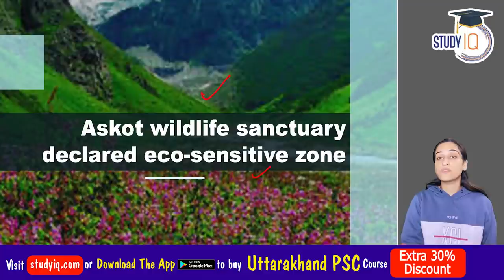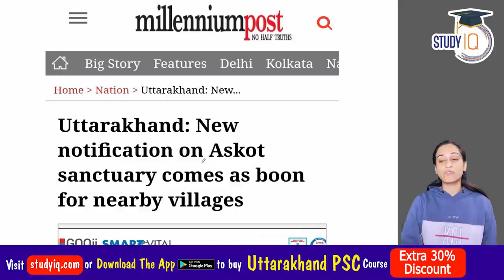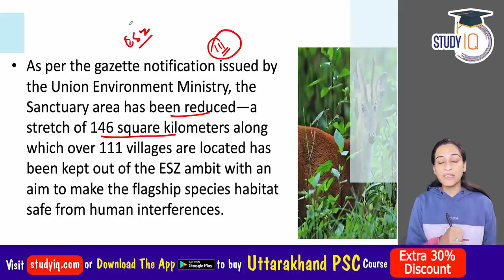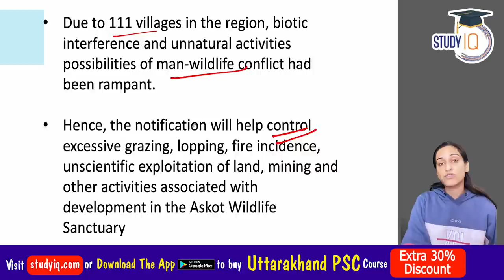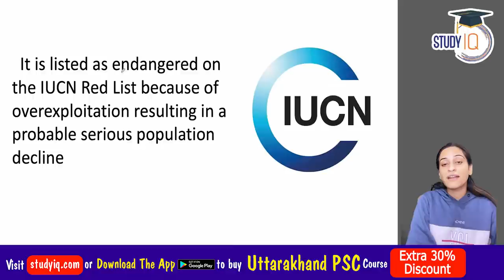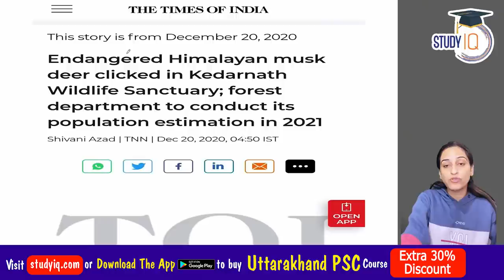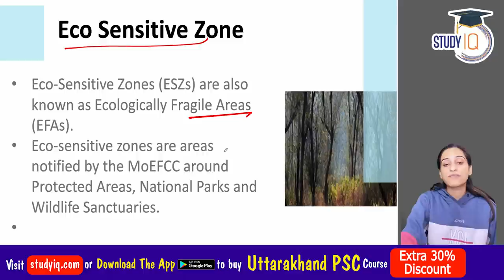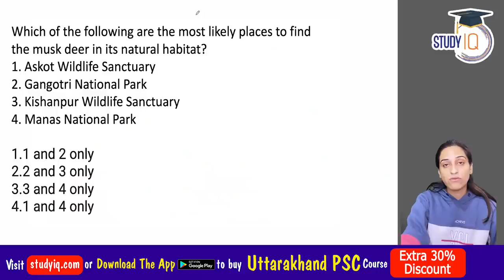Uttarakhand's Askot Wildlife Sanctuary declared Eco Sensitive Zone - UKPSC Uttarakhand Civil Service